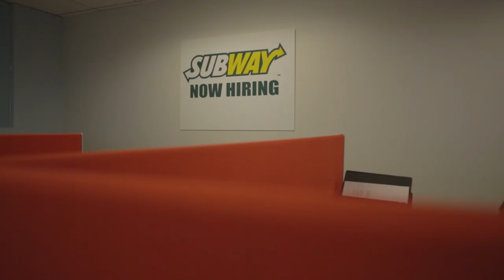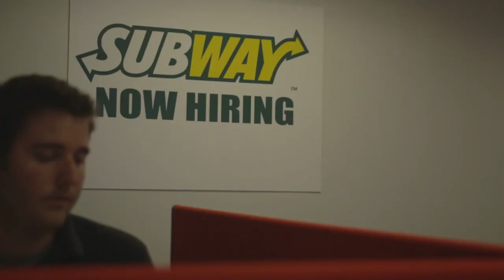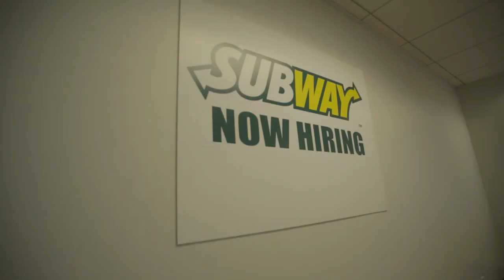The 4-9ers - Off The Clock - Kristi Lauren and Kallee Brookes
Catch a behind the scenes look at how Kristi Lauren and Kallee Brookes landed the roles of the Debbie and Shelly on The 4 to 9ers!